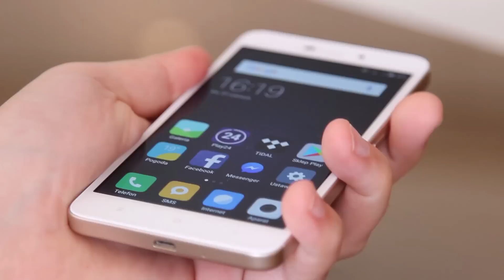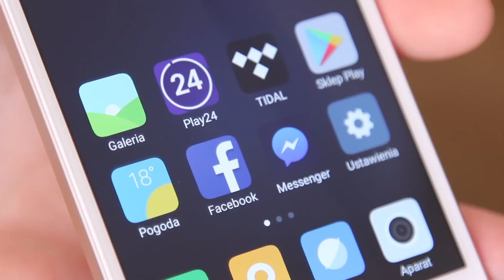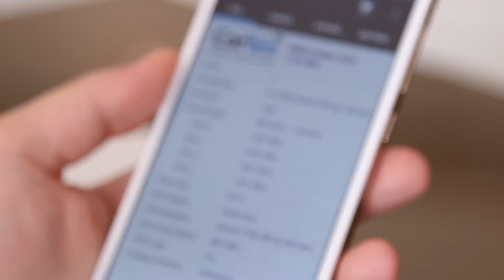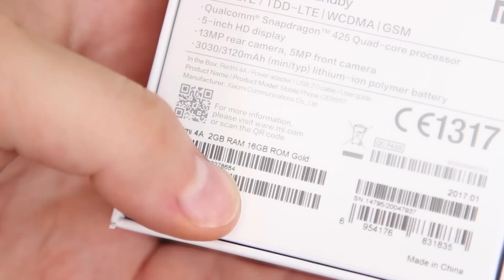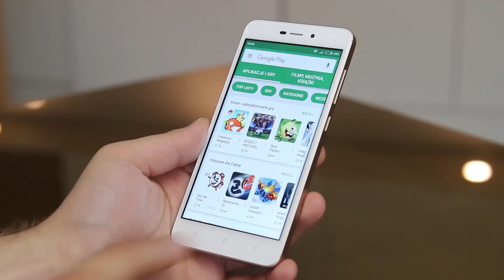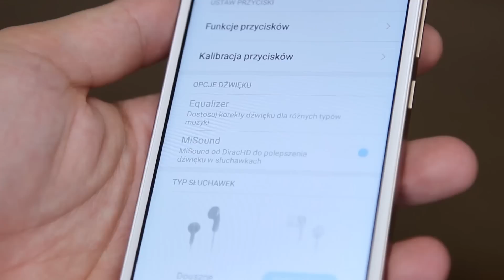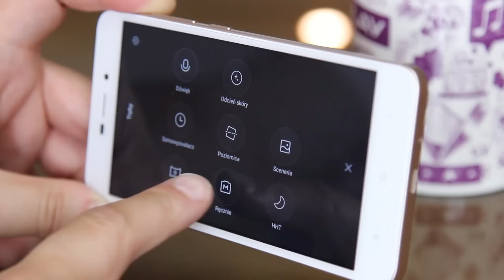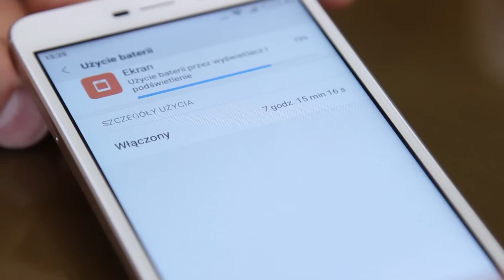Xiaomi Redmi 4A - recenzja, Mobzilla odc. 373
Xiaomi Redmi 4A to najtańszy oficjalnie dostępny w Polsce model tej marki. Czy warto go kupić?
Smartfon do testu użyczyła mi sieć sklepów X-kom, jego aktualną cenę możecie sprawdzić tu

Możecie także zerknąć do nowego programu "Na Warsztacie Opcja Promocja" na kanale Play :) Przyglądam się w nim różnym smartfonom wraz ze znanymi jutuberami :) W pierwszych dwóch odcinkach gościnnie Martin Stankiewicz i Lisie Piekło :)

Przypominam także, że w poprzednim odcinku ogłosiłem konkurs, w którym ciągle można wygrać Nokię 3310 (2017)

Daj też suba Playowi! Play jest fajny :)